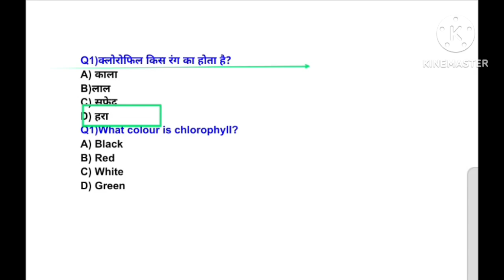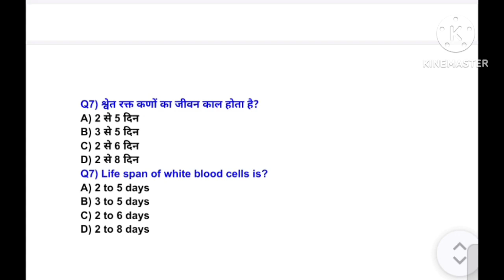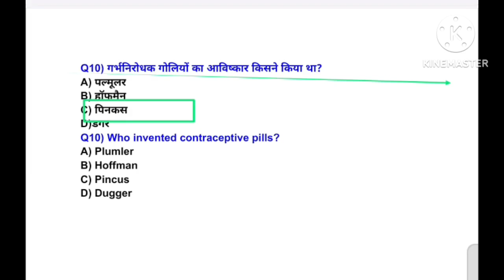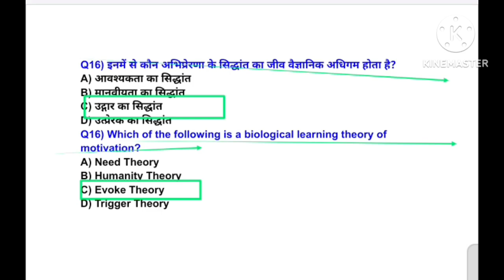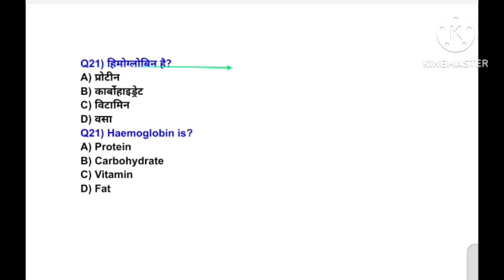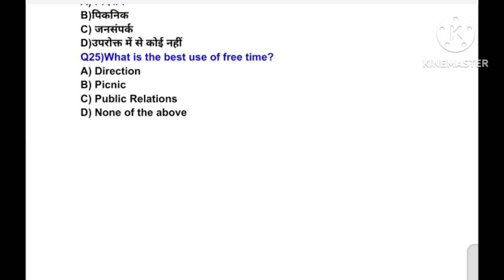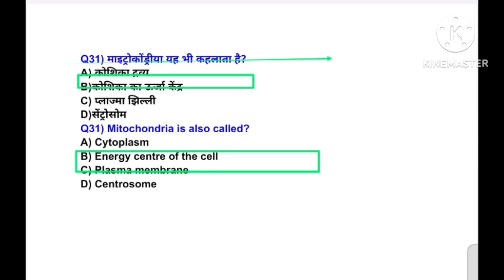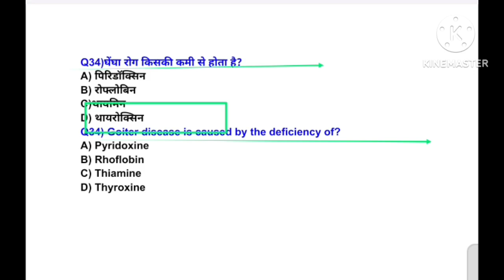MPVARG2 चयन परीक्षा 2024/Physical Education best MCQ practice/UPTGTPGT 2024-25/UPLTGREAD/BPSC tre4.0